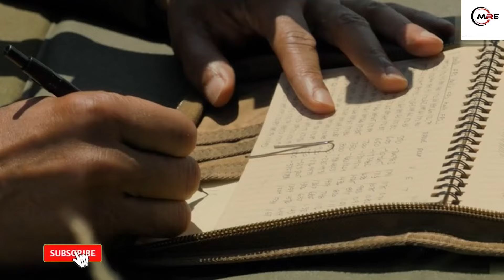This Man Never Knew He was Cloned Until a Failed Attempt to Kill Him By His Boss | Movie Recap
Retiring assassin, Henry Brogan finds himself pursued by a mysterious killer who can predict his every move. When he discovers that he is being hunted by a younger clone of himself, Henry needs to find out why he is being targeted and who the creator is